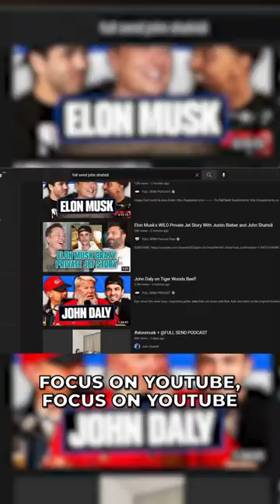John Shahidi on the future of podcasting (Full Send Podcast)